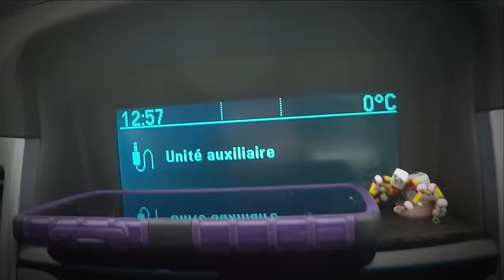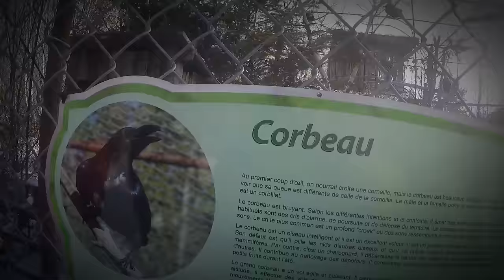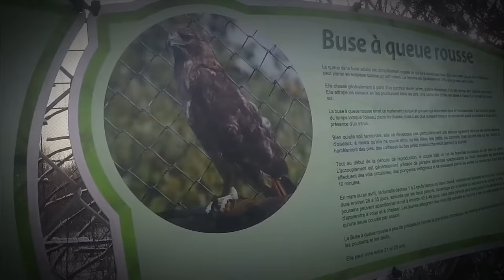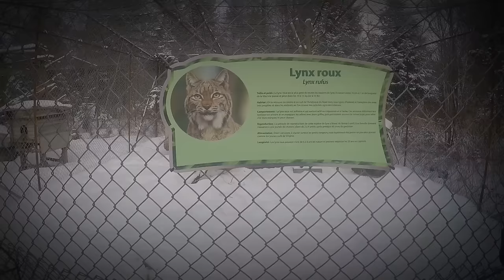Vlog | Une longue route et des animaux !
Hey ! On se retrouve aujourd'hui pour un petit vlog fait lors de mes vacances du temps des fêtes ;) Je vous ai, donc, amenez avec moi lors de mon voyage chez ma famille et au Zoo de Falardeau !